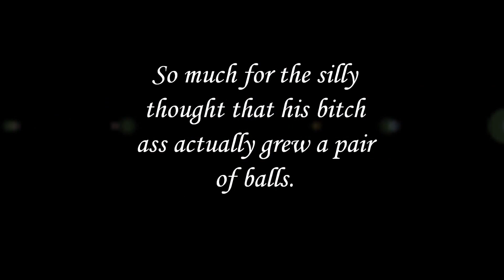iGodly's cowardly ass too scared to 1v1 me